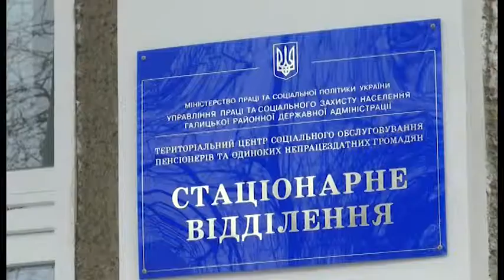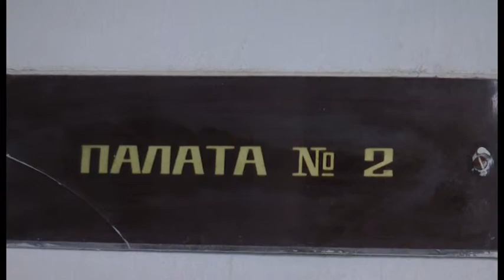Голова ОДА у Галичі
Після реформи децентралізації влада розраховує залучити більше коштів у громади. Про це під час візиту до Галицького району сказав голова обласної державної адміністрації Олег Гончарук. За його словами, в довгостроковій перспективі реформа передбачає комплексний підхід , проте вже цьогоріч райони можуть розраховувати на ремонт чи добудування найбільш проблемних об’єктів.